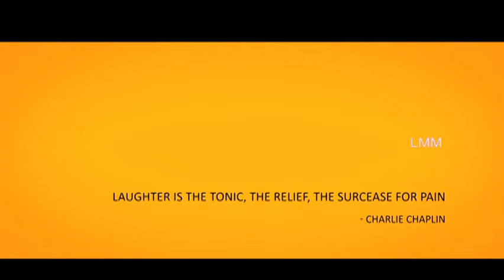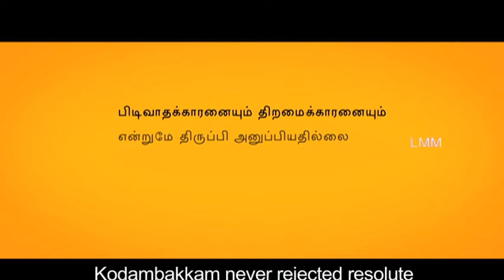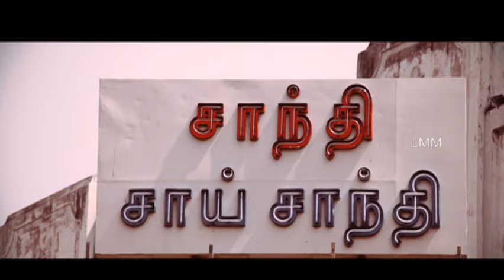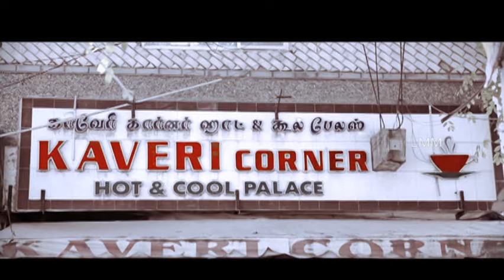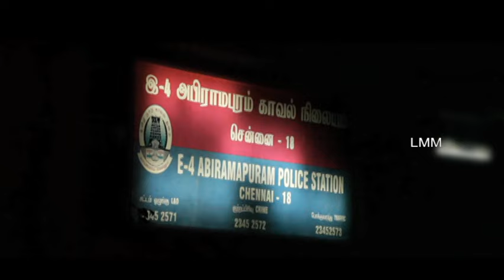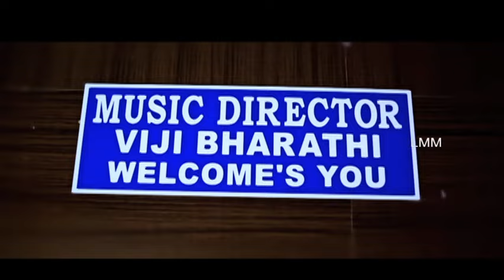Vu Tamil Super Hit Movie | Thambi Ramaiah | Kaali Venkat | Varun | Madhan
Do Watch And Enjoy VU Tamil Full Movie HD

Vu is a 2014 Tamil comedy film directed by Ashik, a student of Film technology from MGR Govt. Film and TV Institute in Chennai. The film features Thambi Ramiah for first time in lead role,  alongside newcomers Varun, Madhan Gopal, Kuran, Simile Selva and Sathyasai. The film was released on 7 February 2014.

MOVIE : Vu
CAST :  Thambi Ramaiah | Kaali Venkat | Varun | Madhan
DIRECTED BY :  Ashik H

PLOT : Four youngsters share a dream to become film directors, but success seems far off and they struggle to reach their goal.